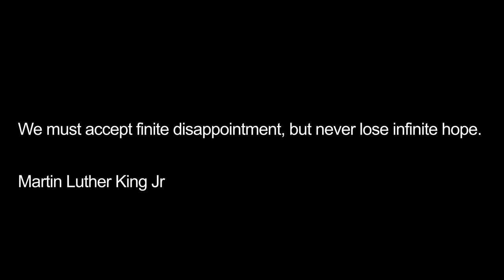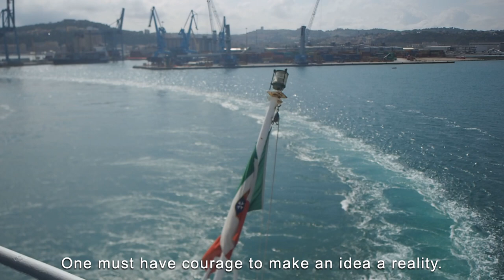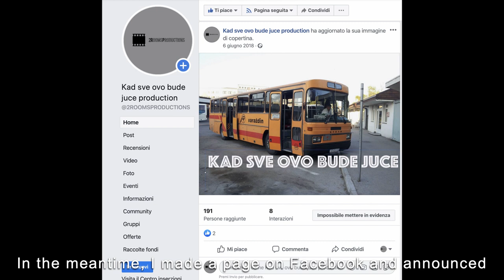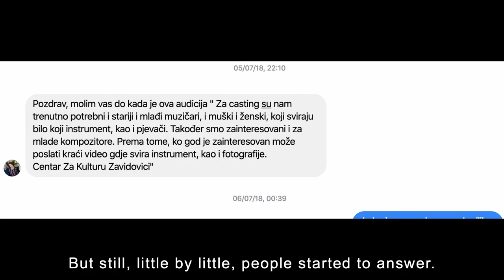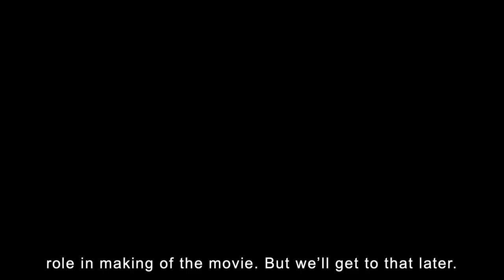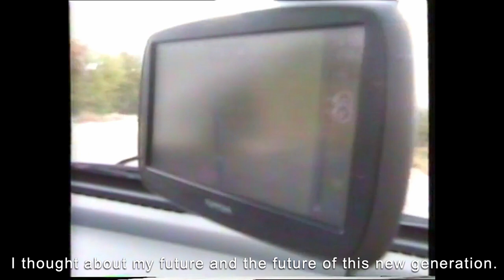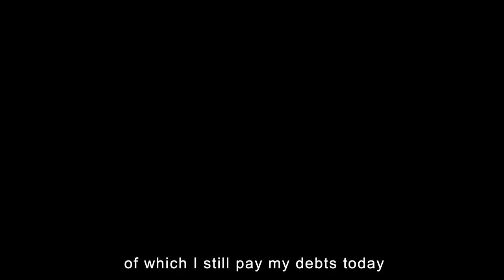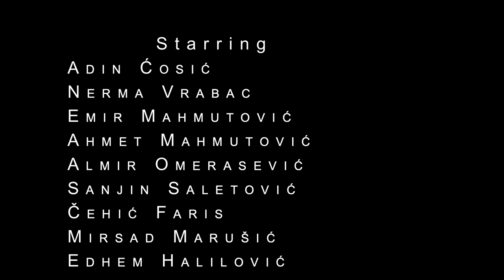NADA -THE MAKING OF - Kako Sam Snimio Svoj Prvi Dugometrazni Film Nada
Kako Sam Snimio Svoj Prvi Dugometrazni Film Nada

Ovo je prica od kako se snimao film Nada

That's the story of how I shot my first movie NADA